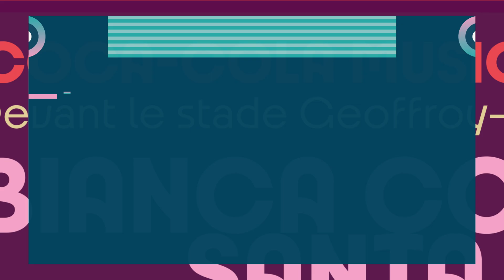Les 21 et 22 juin, un week-end de festivités olympiques !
Au programme : la Fête de la musique, le Relais de la Flamme olympique, la journée olympique et paralympique à Saint-Étienne.